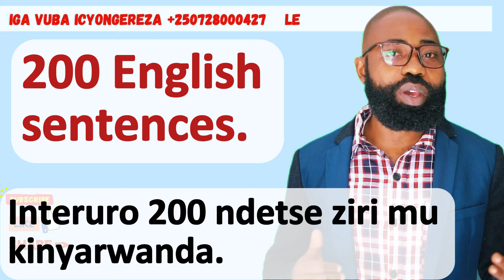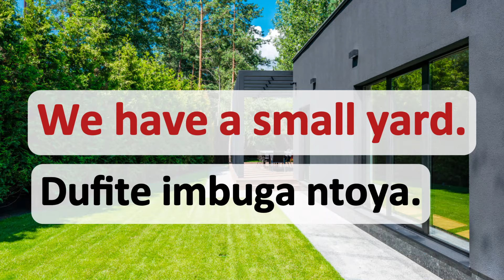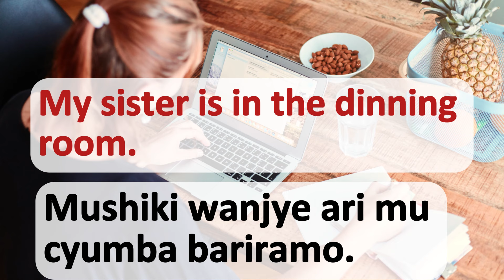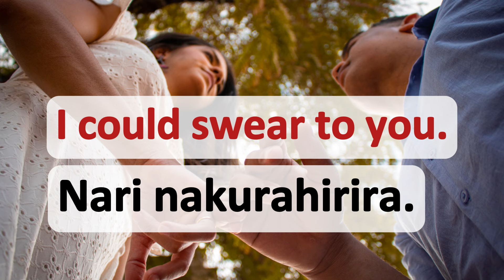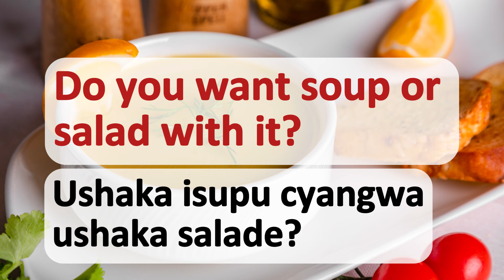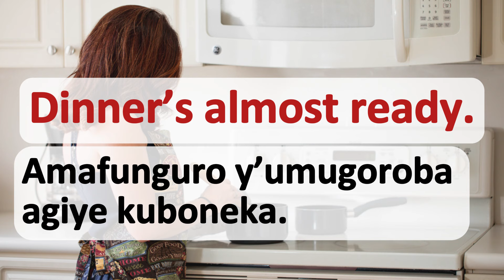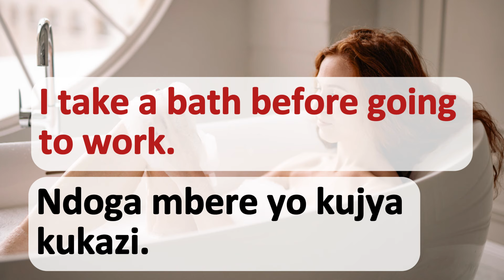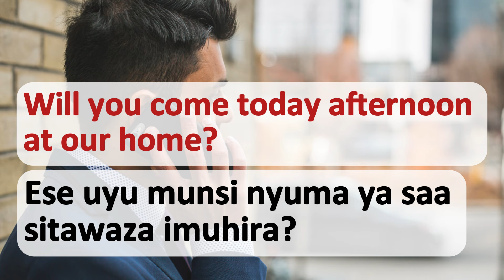🛑L284: IGA VUBA ICYONGEREZA /INTERURO 200 ZIFASHA KWIGA ICYONGEREZA / KWIGA KUVUGA ICYONGEREZA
Ino videwo yagufasha kwiga vuba icyongereza, haba kumva cyangwa kuvuga byombi wabyunguka. niba ushaka kwiga icyongereza mu gihe gito wareba iyi videwo ndetse ukareba nizindi zizajya ziboneka kuri iyi channel iga vuba icyongereza.

IBIGANIRO (DIALOGS)
_Honesty
_Love
_Time respect

Our services